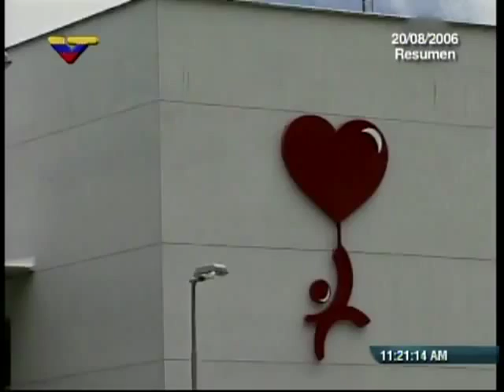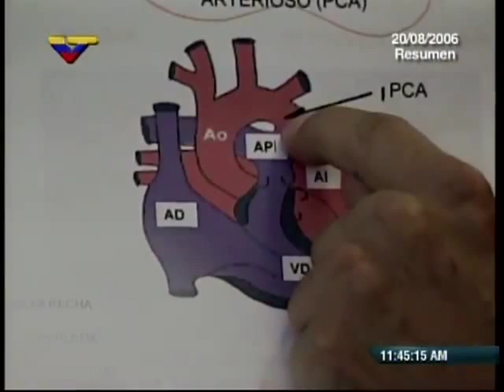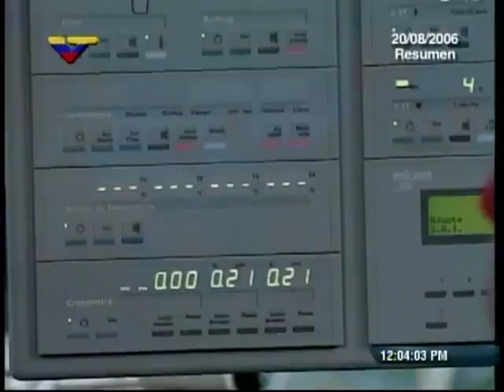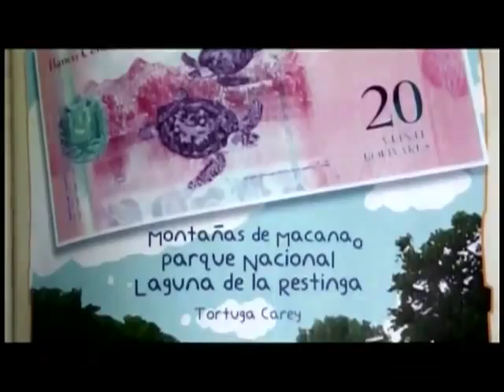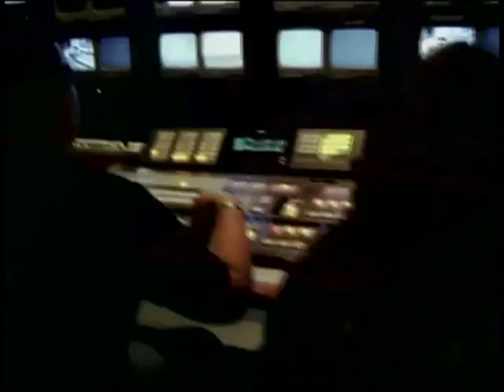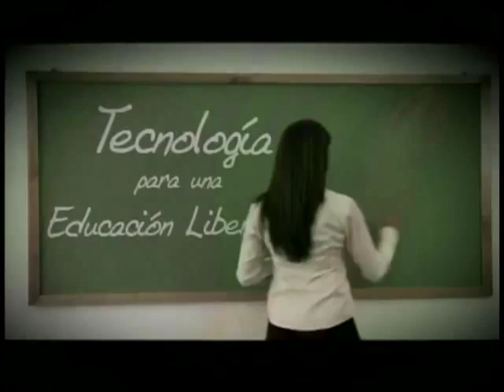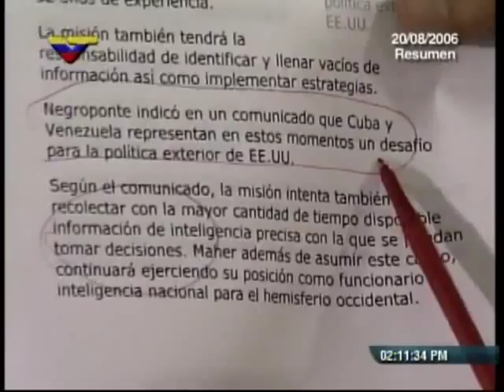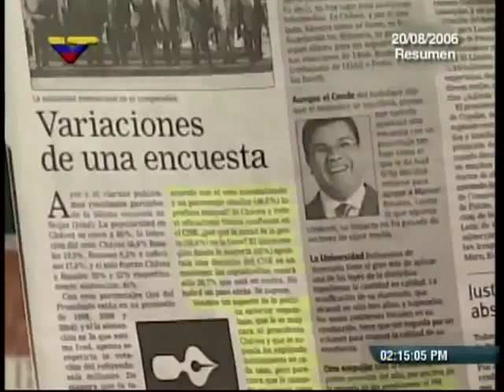20 Ago 2006 Hugo Chávez en Aló Presidente Nº 260 (resumen Aló Comandante, 5/5/2013)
El Cardiológico Infantil prendió sus motores

Caracas. El Hospital Cardiológico Infantil Gilberto Rodríguez Ochoa, ubicado en Montalbán, abrió sus puertas oficialmente el día de ayer, al ser inaugurado por el presidente de la República, Hugo Chávez, quien hizo un recorrido por sus instalaciones.

El Jefe del Estado realizó su programa Aló Presidente número 260 en la sede del hospital y mostró las distintas áreas del mismo, como la de preparación quirúrgica, la sala de hemodinamia, los quirófanos, laboratorios y la sala de cuidados intensivos.

Indicó que en este centro, donde atienden a los menores de edad que sufren de cardiopatía congénita, laboran 50 médicos y 152 enfermeras, entre un total de 367 trabajadores. Durante el recorrido, en el cual el Presidente saludó a varios niños hospitalizados que serán intervenidos quirúrgicamente en los próximos días, acompañaron al Jefe del Estado el ex ministro de Infraestructura y ahora titular de la cartera de Vivienda y Hábitat, Ramón Carrizalez, y el minis tro de Salud y Desarrollo Social, Francisco Armada.

El Primer Mandatario nacional indicó que se invirtieron 232 millardos de bolívares para la infraestructura del hospital, mientras que otros 46 mil millones se orientaron a adquirir los equipos.

En el programa intervinieron la viuda del doctor Gilberto Rodríguez Ochoa, así como sus hijos, Gilberto, Ararí y Andrés Eloy, y sus nietos.

Comentó que con la inauguración de este centro de salud prácticamente se inicia la fase IV de la Misión Barrio Adentro, orientada a los pacientes que requieren hospitalización.

El centro de salud abrió sus puertas con 40 camas para hospitalización y otras 10 para los cuidados intensivos.

Se espera que dentro de un año el hospital llegue al 50 por ciento de lo que será su capacidad máxima, que será de 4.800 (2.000 de hemodinamia y 2.800 de cirugía) pacientes al año, cifra que estiman lograr en 2008.

La capacidad anterior en el país era para atender a sólo 600 niños con cardiopatía congénita en el lapso de un año.

Pensionados al día. El Presi dente aseguró que el pasado viernes 18 de agosto se canceló a los pensionados del Instituto Venezolano de los Seguros Sociales su asignación mensual equivalente al salario mínimo que entra en vigencia el primero de septiembre, que es de 512.315 bolívares.

Aceleración. El Presidente so licitó imprimir velocidad a los trabajos de remodelación del hospital Pérez de León, ubicado en Petare, para reinaugurarlo a principios del mes de diciembre.

Según se le informó al Jefe del Estado, la infraestructura está lista y falta vestir por dentro las instalaciones.

El presidente Chávez afirmó que en diciembre se llegará a 300 hospitales de la Misión Barrio Adentro.

CORREGIR LA NATURALEZA

En Venezuela, ocho de cada mil niños nacen con algún tipo de cardiopatía congénita, lo que arroja una cifra de aproximadamente 53 mil niños al año que requieren atención, y 70 por ciento de ellos, es decir, cerca de 2.800, necesitan cirugía. Como en el país la capacidad de atención era de 600 niños al año, se deduce que 2.400 se quedaban rezagados.